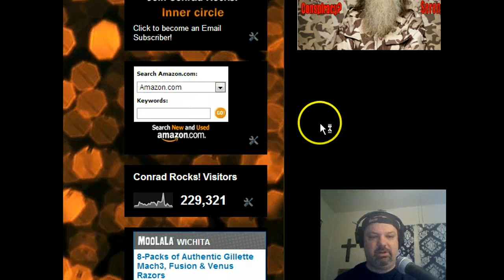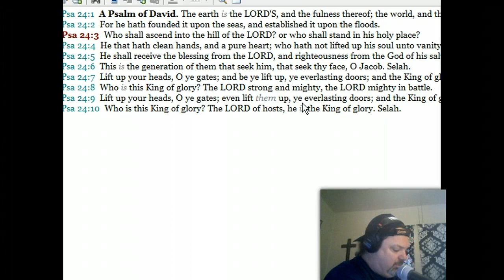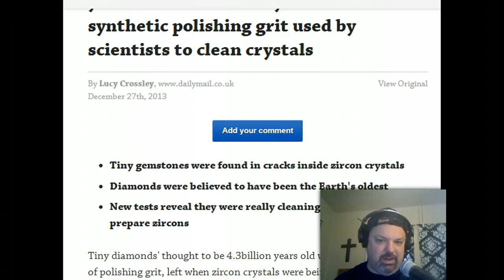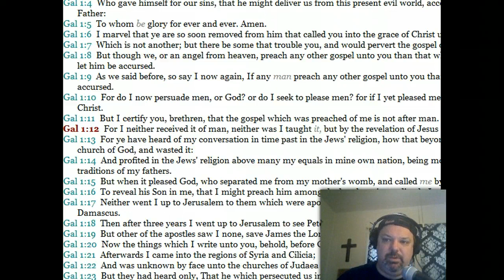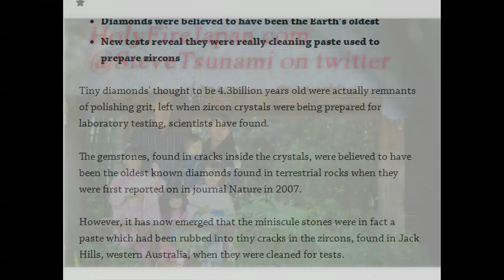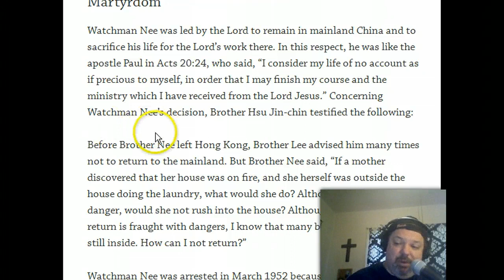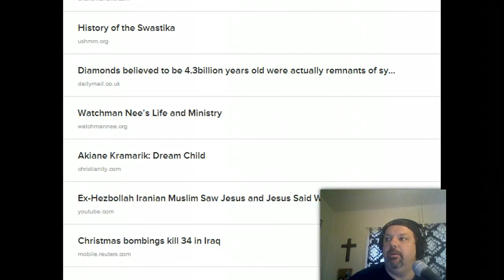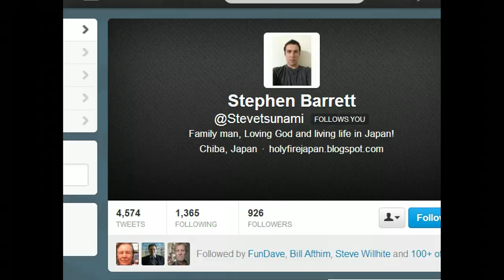Coffee With Conrad - Examining Ourselves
Examining ourselves

4.3 billion year old diamonds?

Ex-Hezbollah Muslim meets Jesus

watchman nee martyrdom
HolyFireJapan.com